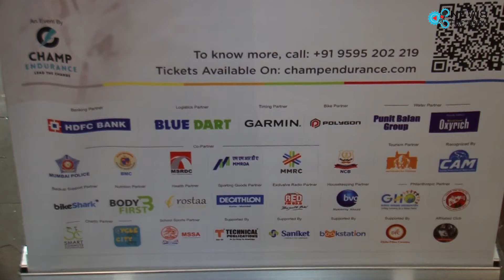Siren Series & Songs Announcement - Wave films feat.Zuber K Khan Shahbaz khan ,Tamkeen khan ETX